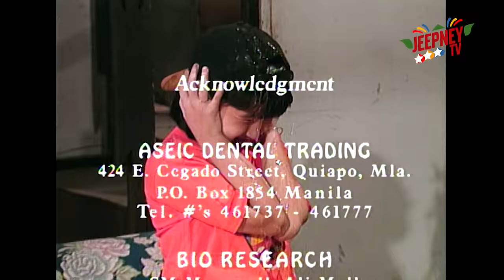Oki Doki Doc Christmas Specials: Full Episode 02 feat. G. Toengi & Romnick Sarmenta